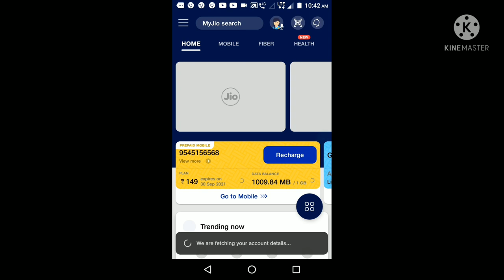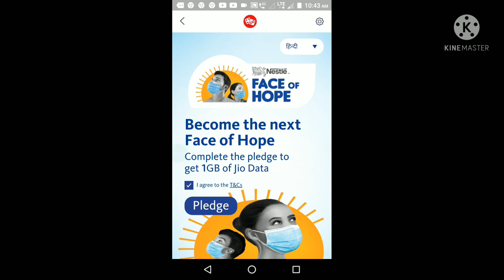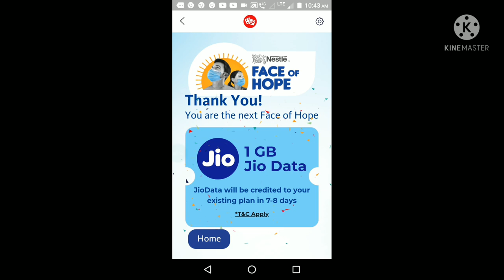jio 1gb offer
Doston jio sabhi apne users ko 1gb deta free deraha hai isaka फायदा उठाये.

विवरण.